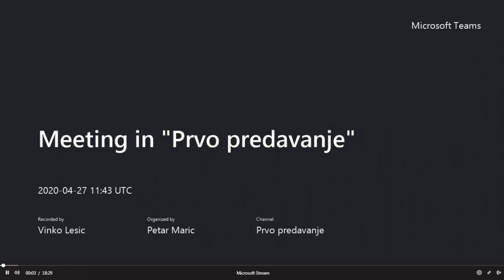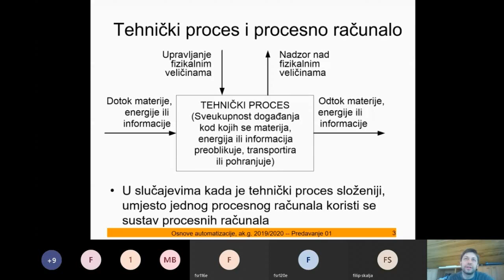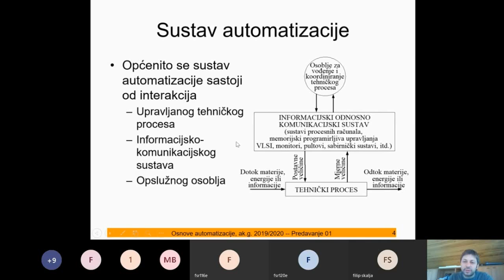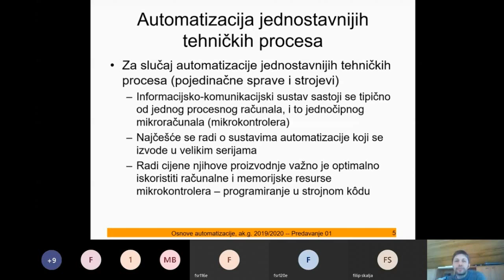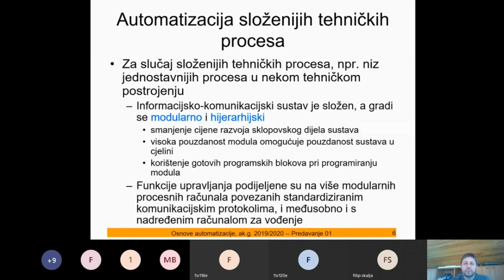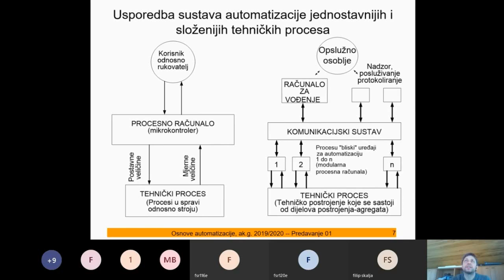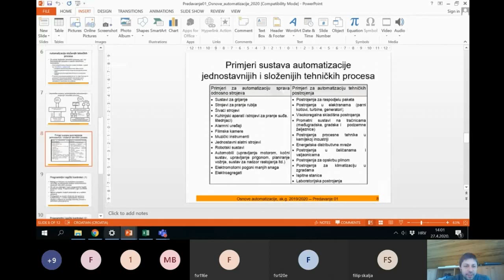OA - 1. Predavanje (2 dio)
osnove automatizacije- predavanje 1. (drugi dio)